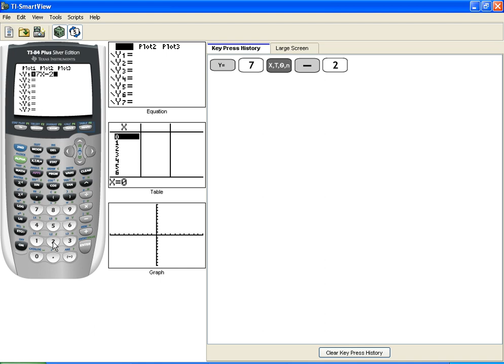How to Graph a Line on the TI-84